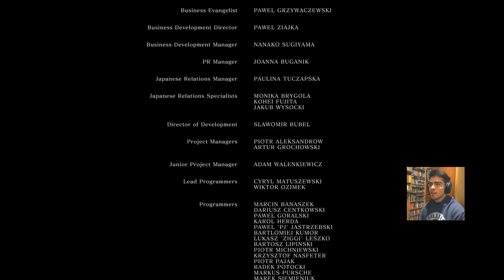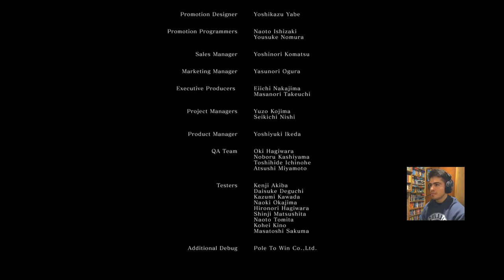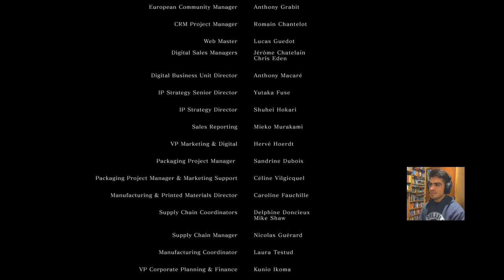Dark Souls Remastered - Gwyn, Lord of Cinder